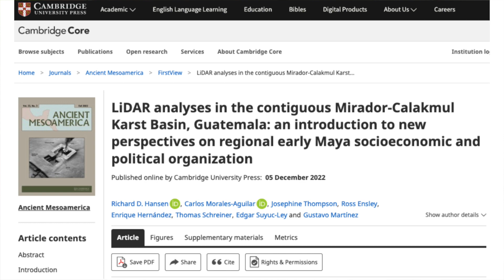NEW Paper On The LiDAR Surveys Of Extensive MAYAN Ruins!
A paper recently published in the journal Ancient Mesoamerica details the results of two extensive LiDAR surveys of the Mirador-Calakmul Karst Basin in Guatemala which uncovered almost 2,000 square kilometres of Mayan ruins! This study, along with archaeological excavations, has helped experts to understand more about the social, economic and political realities of the Mayan Civilization during the Middle and Late Preclassic periods.

This video discusses the fascinating discoveries outlined in the paper. From monumental pyramids and causeways, to water management systems and defensive moats, the Mirador Calakmul Karst Basin was packed with architecture and infrastructure that must have been planned and developed by thousands of skilled workers. The LiDAR surveys revealed almost 1,000 settlements, many of which were interconnected by extensive causeways. It's amazing to think what lies hidden and awaiting excavation!

✨  REFERENCES

Hansen, R.D., Morales-Aguilar, C., Thompson, J., Ensley, R., Hernández, E., Schreiner, T., Suyuc-Ley, E. and Martínez, G., 2022. LiDAR analyses in the contiguous Mirador-Calakmul Karst Basin, Guatemala: an introduction to new perspectives on regional early Maya socioeconomic and political organization. Ancient Mesoamerica, pp.1-40.

✨  MUSIC CREDIT

✨  PHOTOGRAPH CREDITS

Thumbnail: La Danta pyramid LiDAR, credit: Hansen, R. D., et al. Figure 16 in the paper referenced above.
Drainage map, site map, tiered settlements, monumental architecture, El Mirador, E-Groups, triadic architecture, El Mirador triadic structures, causeways and reservoirs, causeways
credit: Hansen, R. D., et al. Figures 1, 2, 3, 4, 7, 13, 15, 16, 17, 18 respectively in the paper referenced above.
La Danta animation, credit: Warex 3D

La Danta pyramid, credit: Dennis Jarvis

Social media page: El Mirador, credit: Geoff Gallice